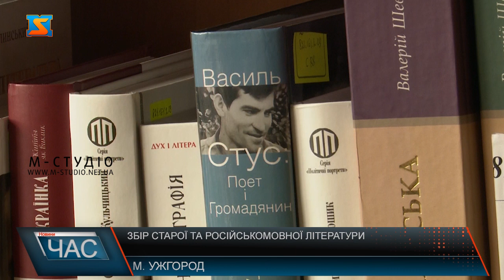Збір старої та російськомовної літератури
Понад тиждень в Закарпатській обласній бібліотеці для дітей та юнацтва триває збір старої та російськомовної літератури. Люди долучаються активно – несуть непотрібні їм книги. Видання здадуть на макулатуру, а за виручені кошти придбають сучасну українську та зарубіжну літературу. Відтак, молодь забезпечать якісними та цікавими книгами. В Закарпатській обласній бібліотеці для дітей та юнацтва збирають старі книги, зокрема, написані російською мовою.  Збір триває вже більше тижня – ужгородці та гості міста активно долучаються до акції. На виручені кошти придбають сучасну літературу.  Закарпатська обласна бібліотека для дітей та юнацтва забезпечує школярів та молодь літературою.  Прийти здати книги бажаючі можуть у будні дні з восьмої по сімнадцяту, а також в неділю з десятої по шістнадцяту. Якщо літератури багато – працівники бібліотеки можуть під’їхати і забрати книги самі.